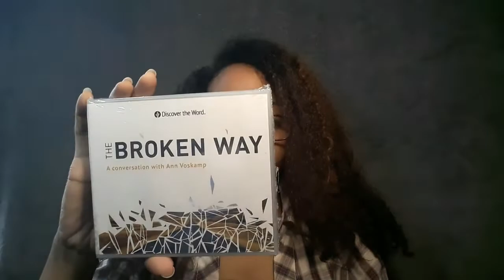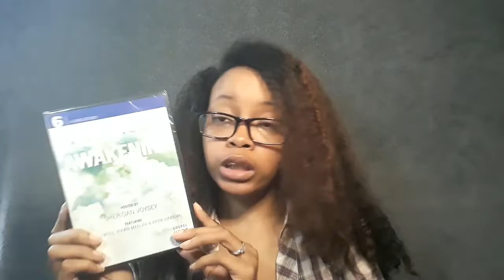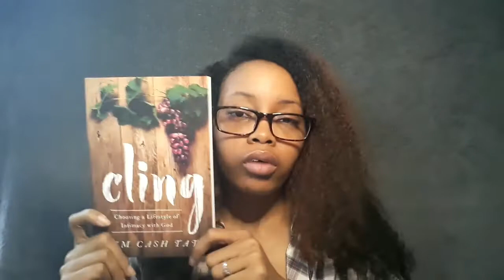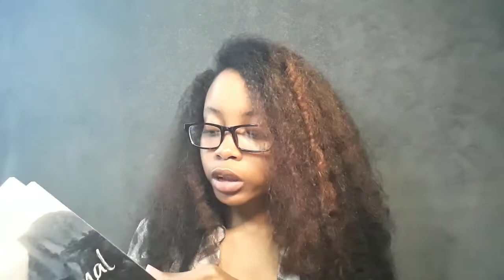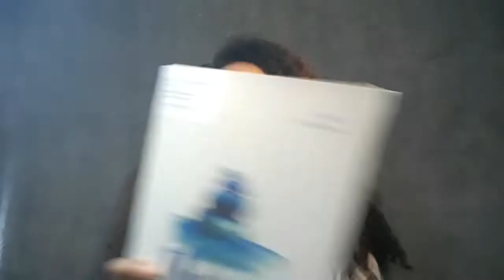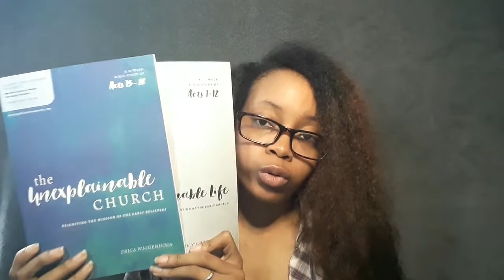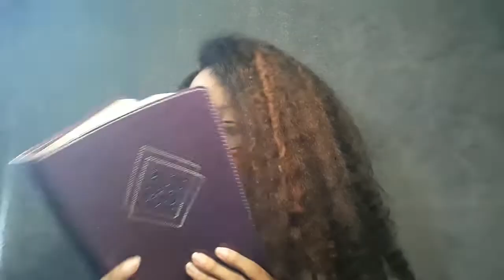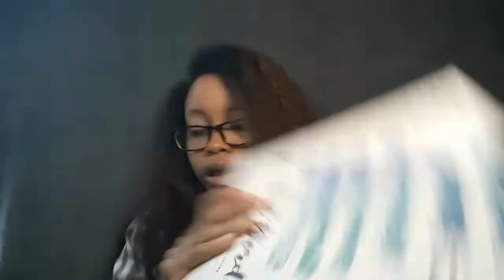DOI 1000 Subscriber + 1 Year Giveaway!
Hello Gems!

It's been a year since I started DOI and I have over 1,000 subscribers.

Runs Tuesday, Oct 2nd to 16th
Winner announced Thursday Oct 18th

How to enter:
2) Like this video
3) Comment one or all three questions:
      a. Your biggest faith accomplishment
      b. What would like to see on DOI?
      c. How has DOI impacted you?

Thank you all again for joining me!

"He must increase, but I must decrease." - John 3:30